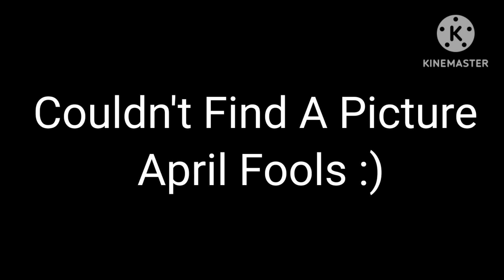NXT Stand And Deliver Predictions + Review